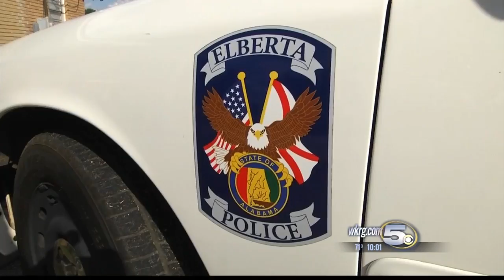Attacked!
An Elberta woman says she was injured in a dog attack.